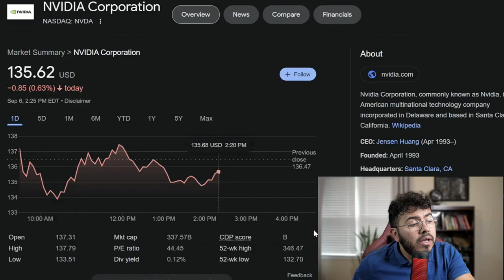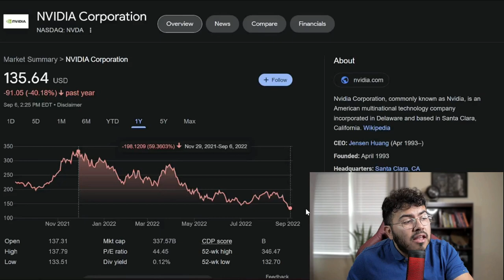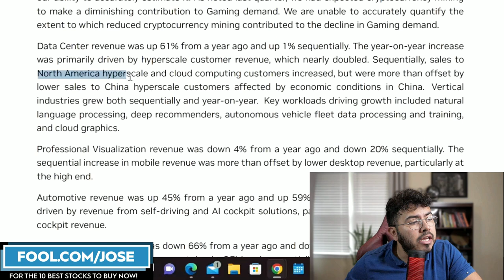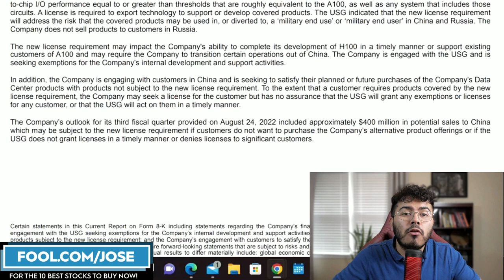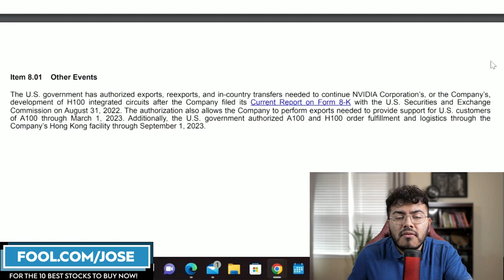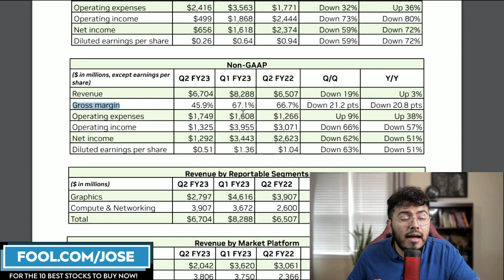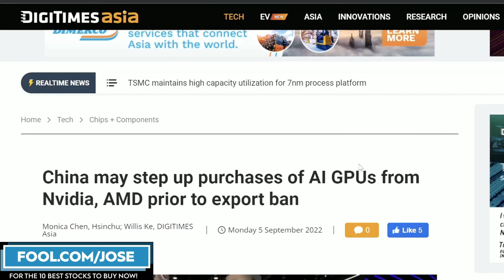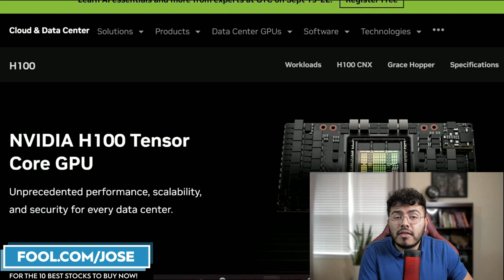Nvidia Stock Update | NVDA Stock H100 A100 China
Nvidia Stock Update | NVDA Stock H100 A100 China. Jose Najarro takes a closer look at Nvidia stock after regulations for some artificial intelligence products. NVDA stock is one of my top semiconductor stocks.